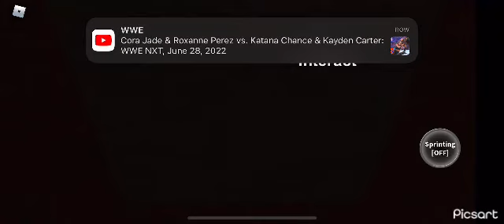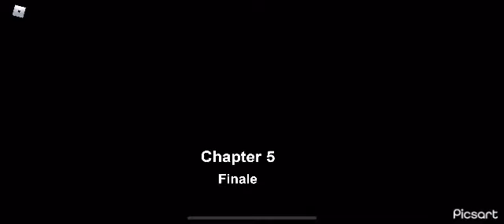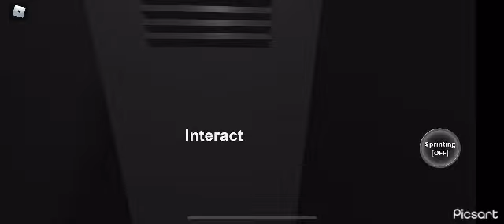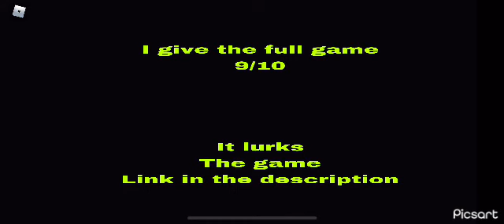IT LURKS: FULL GAME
July 2nd go to fan con and meet us!!!